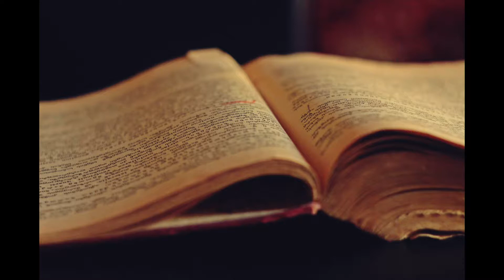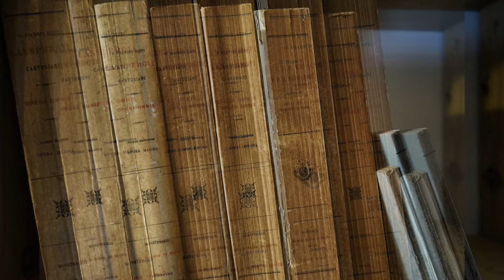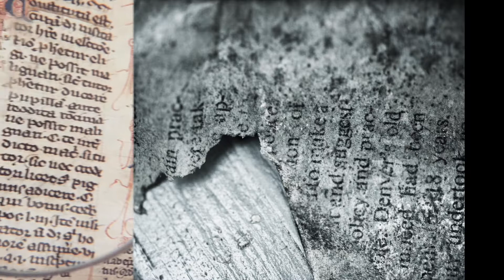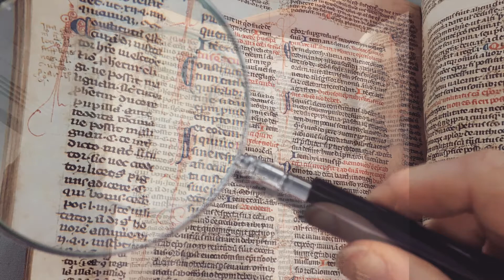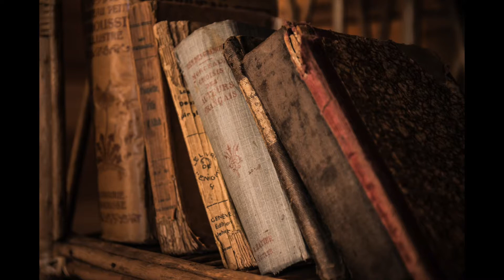Imagenes Dominio Publico CC0 de Libros Antiguos Descarga Gratis + Musica Chris Zabriskie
En Contenido Libre tenemos para ti: música, imágenes y vídeos libres de derechos, listos para descargar y usar en cualquier proyecto incluido tu canal en YouTube.

Disfruta de nuestra selección de imágenes totalmente gratis con licencia CC0, puedes descargarlas, copiarlas, adaptarlas libremente, y lo mejor de todo no tienes que pagar absolutamente nada!.

¿Quieres saber cuando subiremos más vídeos con música, imágenes, documentales y películas gratis?

IMAGENES GRATIS:

Visita la página y descarga todas las imágenes en la mejor resolución HD

Puedes usar esta canción en cualquiera de tus vídeos, sólo recuerda incluir lo siguiente en la descripción:

Título:  Readers! Do You Read?
Artista: Chris Zabriskie
Genro: Ambient

Licencia:
Readers! Do You Read? by Chris Zabriskie

*Importate: Este canal no es dueño de la música que publica, así como tampoco de las imágenes, únicamente comparte la información que puede ser utilizada libremente con y sin atribución.

El objetivo de Contenido Libre es el bien común para que tu, yo y cualquier otra persona pueda utilizar el contenido libre de derechos que se encuentra en la red.